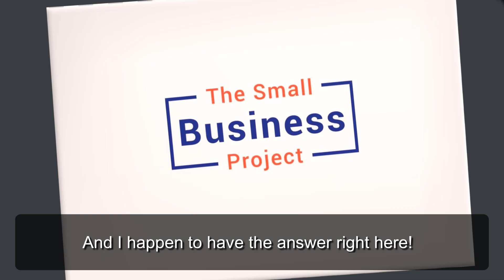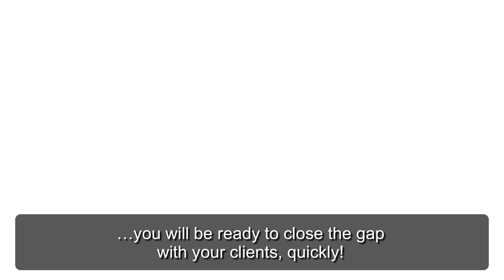Accounting Through The Ages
Business owners want solutions to help them improve their business outcomes. Accountants are perfectly placed to take a forward-thinking approach and provide accounting solutions that give business owners the information and knowledge to make better decisions.

The Small Business Project is a leading provider of professional advisory programs for Accountants in public practice.

Discover how our Advisor Programs help you transition existing compliance clients into an advisory relationship,